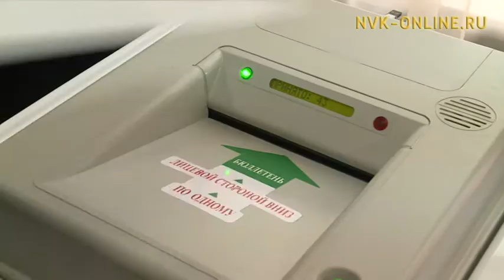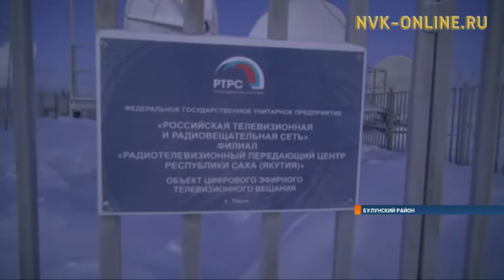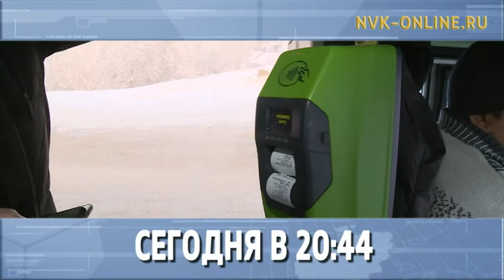Информационная программа «Якутия». Выпуск 15.12.2017 в 13:45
Официальный сайт NVK-ONLINE.RU- Сегодня, 15 декабря, в эфире информационной программы "Якутия" смотрите:

1. На большой пресс-конференции президента России были затронуты не только вопросы политического, экономического и социального характера, но и острые, резонансные темы;
2. В республике на следующей неделе официально запустят цифровое теле- и радиовещание;
3. Кузнец из Хангаласского улуса стал первым якутянином, вступившим в гильдию мастеров-оружейников России.